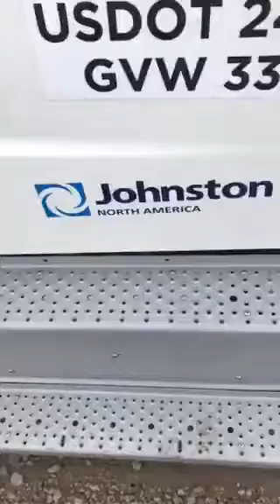ES351 sweeping rocks 2 - mechanical street sweeper - May 2019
The ES351 mechanical street sweeper is picking up rocks. Using a little water to keep the dust down.

The Johnston ES has a 12” sweep path with an 18’6” turning radius.
Operators experience faster sweeping and loading with the equal width pickup broom and 12 flight elevator, along with the aggressive “unhanded” 44’ leading arm digger type gutter brooms.